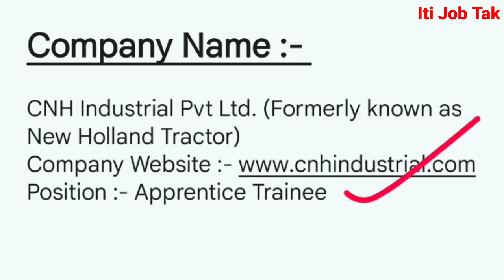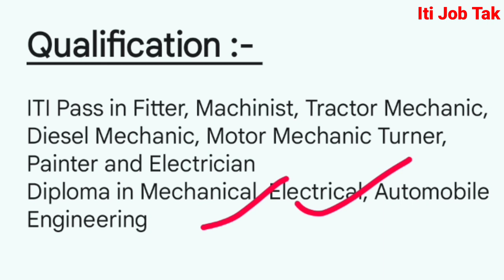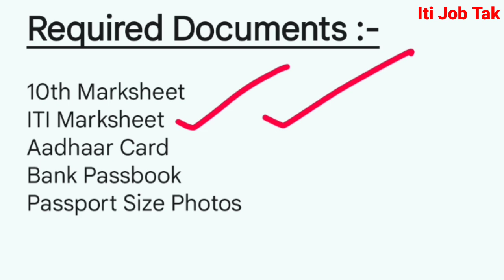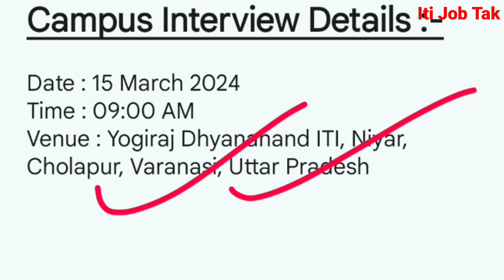New Holland Company Greater Noida | New Holland Jobs | New Holland Tractor Company Noida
New Holland Company | New Holland Company Noida | New Holland Company Greater Noida | Iti Jobs 2024